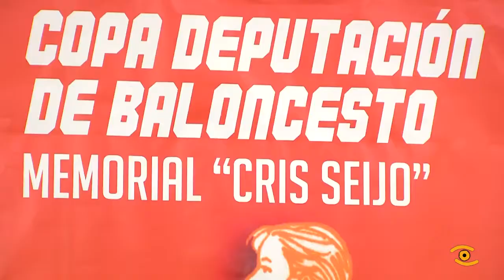Presentación Copa Deputación de Baloncesto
Cincocentos rapaces e rapazas de toda a provincia participarán o vindeiro 27 de maio na Copa Deputación de Baloncesto, un evento que naceu co obxectivo de facer desfrutar dunha xornada lúdica vinculada ao deporte para mozos e mozas de 6 a 14 anos. A Deputación de Lugo é a principal promotora desta cita, que nesta ocasión homenaxea a Cristina Seijo, ex-presidenta e adestradora do Cidade de Lugo. O Pazo dos Deportes acollerá este evento que reunirá de toda a provincia de categoría baby basket, benxamín, alevín e infantil.